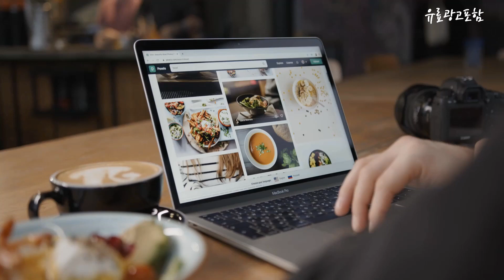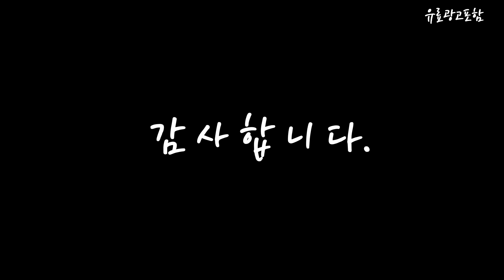nt940xfg k71a Top10!! 요즘 인기있는 nt940xfg k71a 구매 가격 평점 후기 비교 총정리!!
❤️❤️❤️ 요즘 인기있는 nt940xfg-k71a 구매 가격 평점 후기 비교 총정리해 보았어요!! ❤️❤️❤️

[00:06]
10위. 삼성전자 2023 갤럭시북3 프로 14인치형 WIN11 Home [1,849,000원]

[00:11]
9위. 삼성전자 2023 갤럭시북3 프로 14인치형 WIN11 Home [1,799,000원]

[00:17]
8위. 삼성전자 노트북 갤럭시북3 프로 13세대i7 14인치 윈도우11 [1,899,000원]

[00:22]
7위. 삼성전자 2023 갤럭시북3 프로 14인치형 WIN11 Home [1,899,000원]

[00:28]
6위. 삼성전자 갤럭시북3 프로 NT940XFG-K71A 14인치 인텔 13세대 [1,799,000원]

[00:33]
5위. 삼성전자 갤럭시북3 프로 NT940XFG-K71A 14인치 인텔 13세대 [1,899,000원]

[00:39]
4위. 삼성전자 갤럭시북3 프로 NT940XFG-K71A 14인치 인텔 13세대 [1,849,000원]

[00:45]
3위. 삼성전자 갤럭시북3 프로 NT940XFG-K71A 14인치 인텔 13세대 [1,849,000원]

[00:51]
2위. 삼성전자 노트북 갤럭시북3 프로 13세대i7 14인치 윈도우11 [1,849,000원]

[00:56]
1위. 삼성전자 노트북 갤럭시북3 프로 13세대i7 14인치 윈도우11 [1,799,000원]